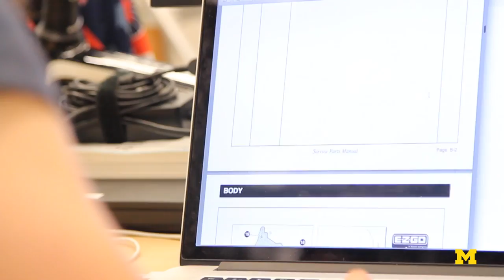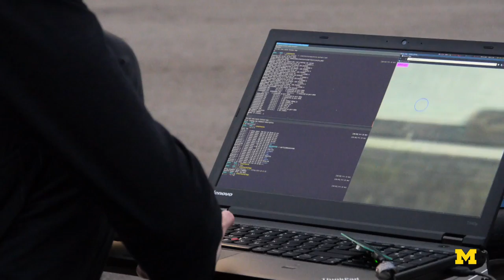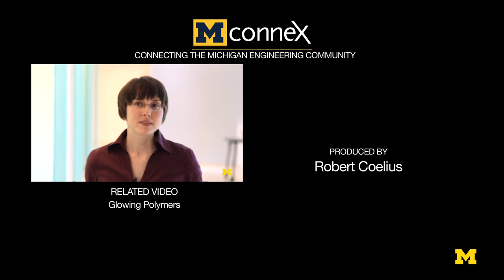Smart Carts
A fleet of autonomous “SmartCarts” – high-tech, 3D printed, low-speed electric vehicles – could one day zip around the University of Michigan’s North Campus, taking students, professors and staff to class, labs and offices while also serving as one of the first test beds for on-demand autonomous transit.
In an early step toward that goal, U-M researchers received a custom, 3D-printed vehicle from technology company Local Motors. Over the next year, Edwin Olson, an associate professor of Electrical Engineering and Computer Science who leads the project and his team of U-M researchers will develop autonomy capabilities and build a mobile phone interface users can use to request a ride. They’ll test the vehicle at Mcity, the autonomous and connected vehicle test site that’s operated by the Mobility Transformation Center, a public/private partnership headquartered at U-M.
“Our focus is on transportation as a system,” said David Munson, the Robert J. Vlasic Dean of Engineering. “Lots of people are talking about this as the way of the future, but we're aiming to build a test bed that will allow us to stop talking and start doing. If we can put such a system into service, it would be a huge research enabler on campus, and it would be one of only a few like it in the world.”

ABOUT THE PROFESSOR:
Edwin Olson is an Associate Professor of Computer Science and Engineering at the University of Michigan. He is the director of the APRIL robotics lab which studies Autonomy, Perception, Robotics, Interfaces, and Learning. His active research projects include applications to explosive ordinance disposal, search and rescue, multi-robot communication, railway safety, and automobile autonomy and safety.
In 2010, he led the winning team in the MAGIC 2010 competition by developing a team of 14 robots that semi-autonomously explored and mapped a large-scale urban environment. For winning, the U.S. Department of Defense awarded him $750,000. He was named one of Popular Science's "Brilliant Ten" in September, 2012. In 2013, he was awarded a DARPA Young Faculty Award. His work on autonomous cars continues in cooperation with Ford Motor Company on the Next Generation Vehicle project.